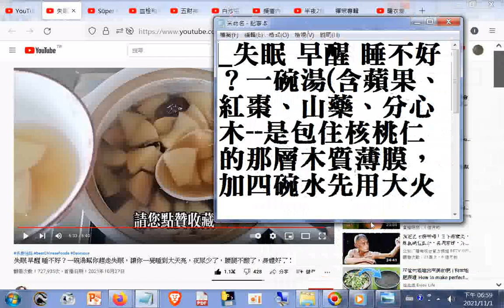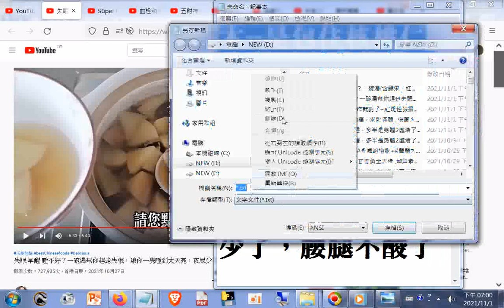(提到改善#暈車可泡淮山(乾燥的山藥)來喝)--參考#失眠 早醒 睡不好？一碗湯(含蘋果、紅棗、山藥、分心木--是包住核桃仁的那層木質薄膜，加四碗水先用大火燒開後再用小火煮20分鐘，冷卻後可早晚喝一碗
幫你趕走失眠，讓你一覺睡到大天亮，夜尿少了，腰腿不酸了，身體好了！
網址是 筆者附錄: 現今道劫並降，揚道於世化劫殃，有求孔孟聖道三寶心法就不枉費今生來世間。世間財世間用--生不帶來，死不帶去，或是給以後不相識的人用，但是得三寶心法卻能帶著走，在世能逢凶化吉、躲劫避難、改變命運，壽終能超生了死，離苦得樂，智者切莫入寶山而空手回。